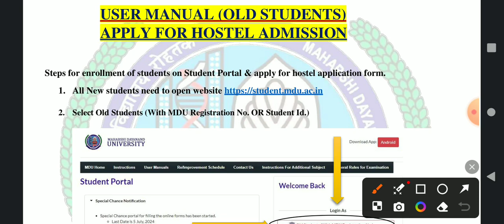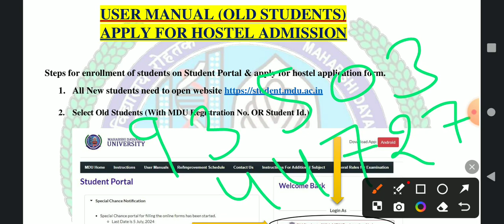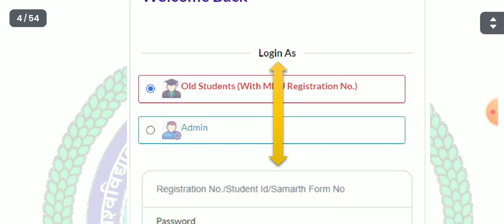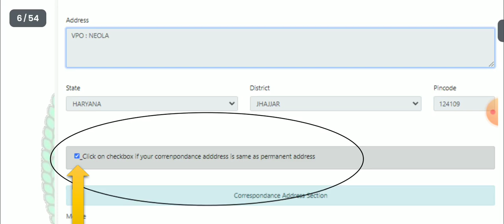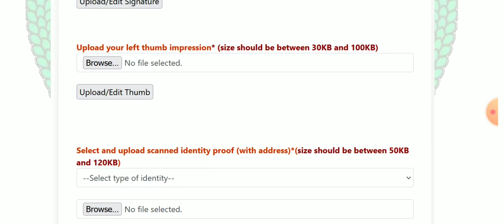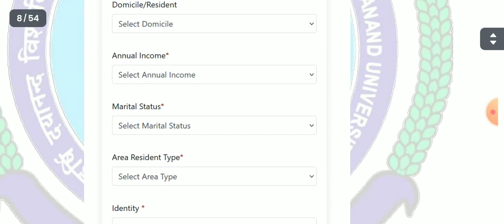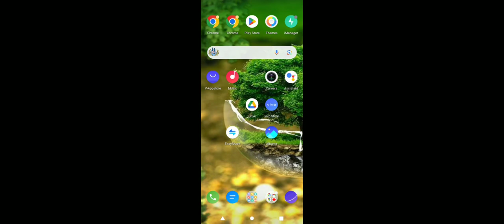Hostel Form MDU Rohtak कब शुरु होंगे 1st Year New Admission 2024 में जिनका Admission हुए है Online